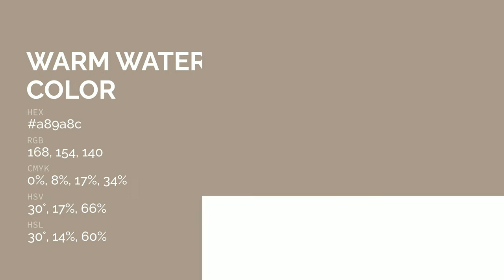Warm Waterlogged Lab Coat color a89a8c hex color - Brown color - Cool color a89a8c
What color is Warm Waterlogged Lab Coat ? a89a8c hex color - Brown color - Cool color a89a8c

Hex a89a8c Color Code is also known as Warm Waterlogged Lab Coat color.

Hex a89a8c Color code in RGB color code model is created after adding 65.88% red color, 60.39% green color and 54.90% blue color.
Hex a89a8c Color code in CMYK color (process color) code model is generated after subtraction of 0% cyan, 8% magenta, 16% yellow and 34% black.